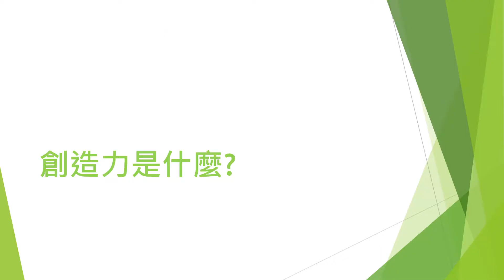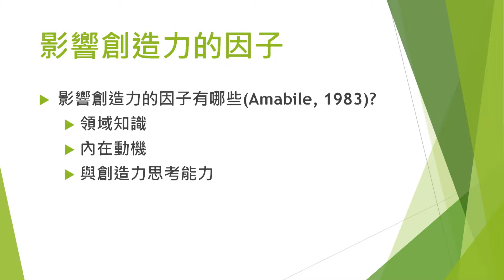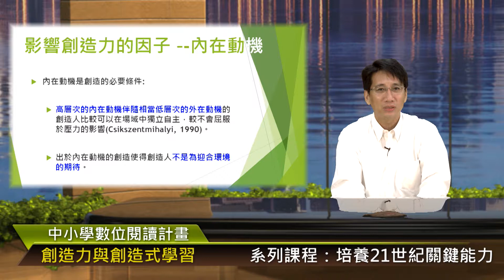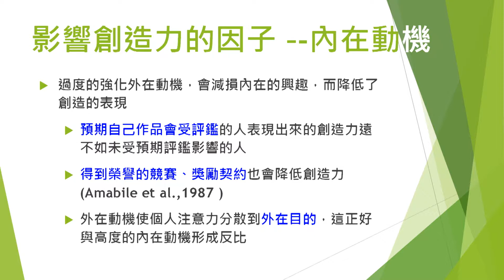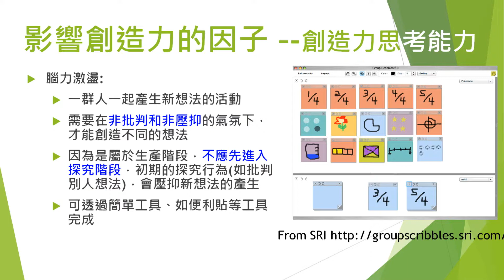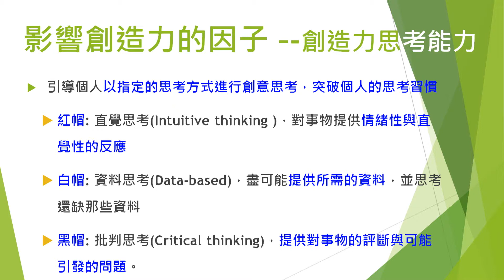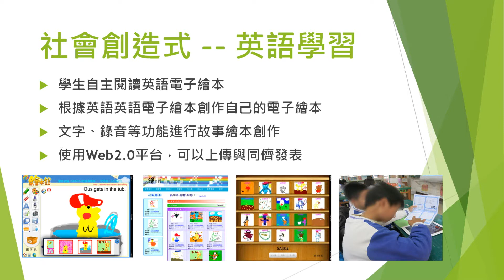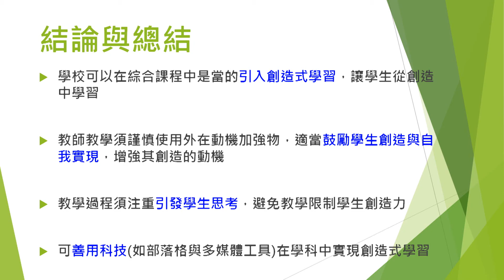培養二十一世紀關鍵能力05：創造力與創造式學習(Creativity)(劉晨鐘教授)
中小學數位閱讀計畫系列課程
講授：國立中央大學 劉晨鐘教授